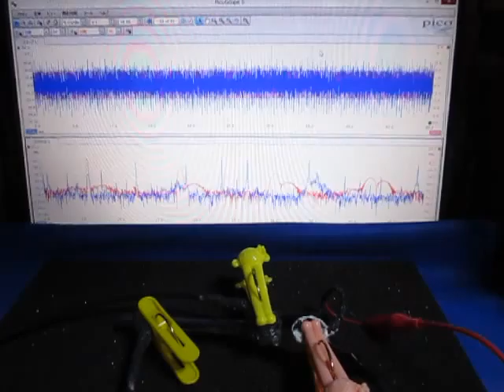超音波の組み合わせ制御技術 （超音波システム研究所）